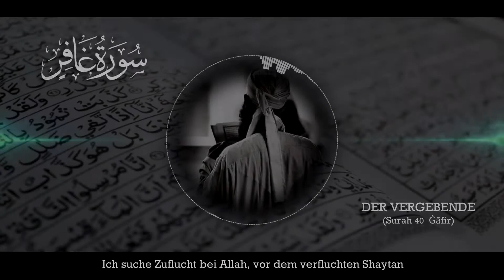Al Qur'an|Surah Ghafir ۞Ayat 7 - 20۞ سورة غافرالقرآن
As Salamu 'Alaykum wa Rahmatullahi wa Barakatu verehrte Geschwister im Islam, Möge Allah euch gutes im Diesseits und im Jenseits geben und euch nutzen aus den Video's ziehen lassen.
Möge Allah euch reichlich belohnen, wenn Ihr unsere Video's hochladet, verbreitet und weiterleitet, so dass alle Muslimin davon profitieren können Insha'Allah.

Jazakum Allahu Khayran w Barak Allahu Fikum!

Der Gesandte Allāh's ﷺ sagte:
Wer zu einer Wohltat anstiftet, ist wie der, der die Wohltat vollbringt. Allāh findet Wohlgefallen daran, dass Bedürftigen geholfen wird.

[Imām Ahmad]

Möge Allāh ﷻ euch auf der Wahrheit festigen!
Bārak Allāhu feekum

ا ◇ Ermahnungen ◇ Erinnerungen ◇ ا
ا  ◇ Qur'an ◇ Nasaih ◇ Nasheed ◇ ا

                 So ermahne -, wenn die Ermahnung nützt. 📖 87;9 📖

T.me/Amjaad_al_Haqq
Telegramm@Amjaad_al_Haqq

Hier könnt Ihr euch die PDF herunterladen mit den kompletten
Makharij: